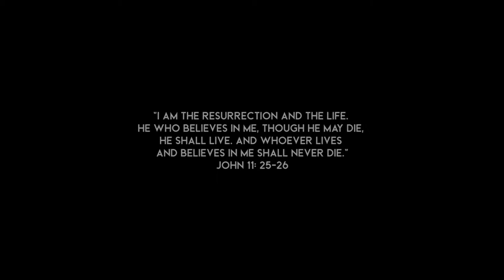Necrological of Lydermin Thomas Dizon - Saxby Films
"Capturing your precious moments"